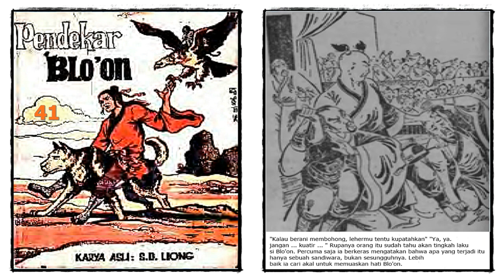Seri Cerita Silat Pendekar Bloon Jilid 41